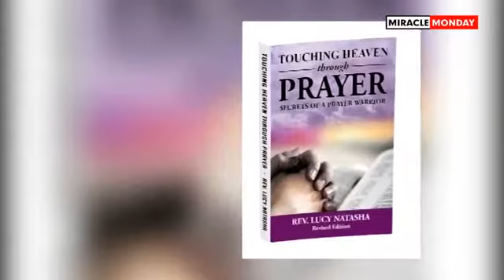Secrets of a Giant Killer by Rev Lucy Natasha